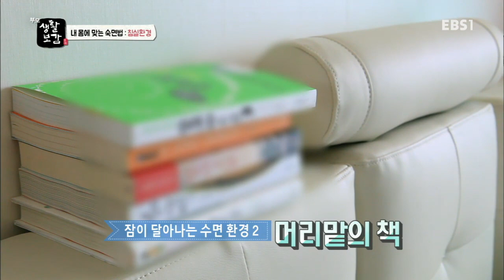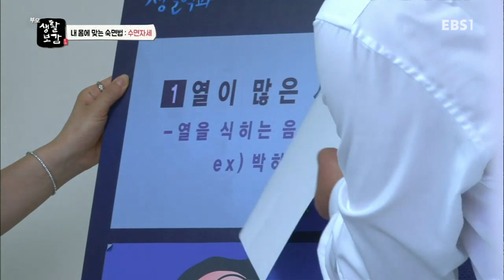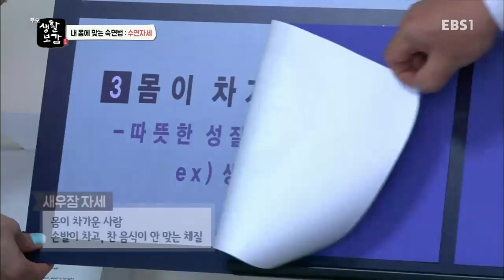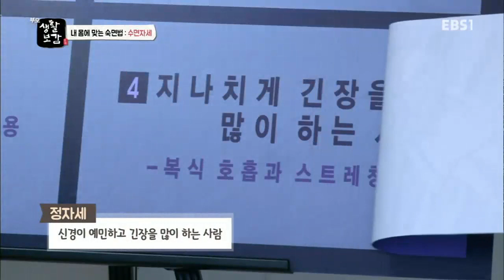부모-생활보감 - 장산도 낙지박사의 갯벌인생_#002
장산도 낙지박사의 갯벌인생,

낙지 한 길을 걸어온 강대용, 낙지구멍 찾는 방법부터 손쉽게 낙지 잡는 방법까지 30년 낙지 인생의 노하우를 들어본다,

삶을 일깨우는 지침서 생활보감

친정엄마가 딸에게,
시어머니가 며느리에게,
큰언니가 시집가는 막내 동생에게,
대물림 해주고픈 생활 속 지혜들을 모았다!

건강,미용,재테크,음식,육아 등
다양한 분야의 고수들이 전하는 생활노하우를 총망라한 생활지침서!

-인생수업
-생활백과 고수전
-알토란 지식 대공개
-장바구니를 부탁해